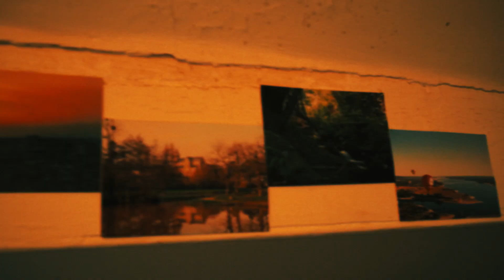Sons de Carrilhões - Ivan Laranjeiro & Olmo Marin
Composição: João Pernambuco

Violão 6 cordas: Ivan Laranjeiro
Violão 7 cordas: Olmo Marin

Diretor: Clem Ferreira
Mistura e Masterização: João Gamory